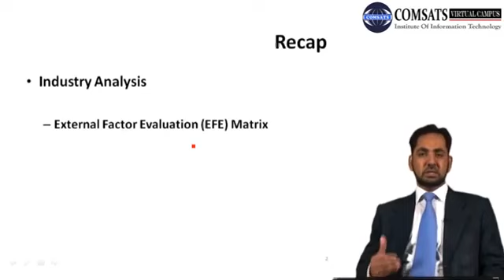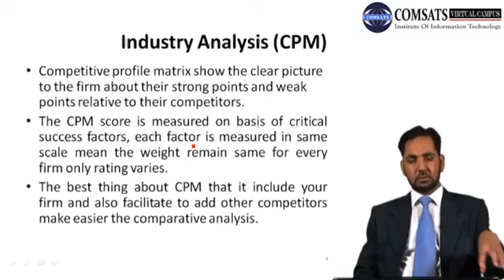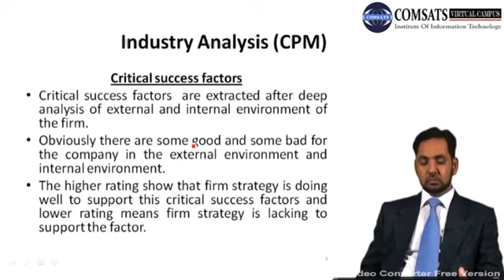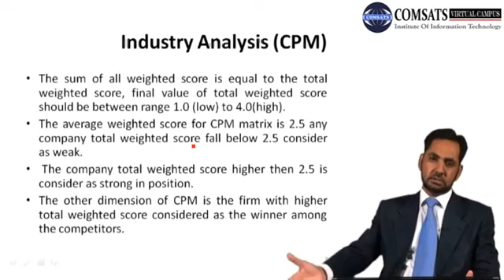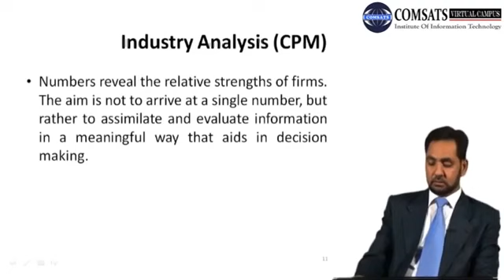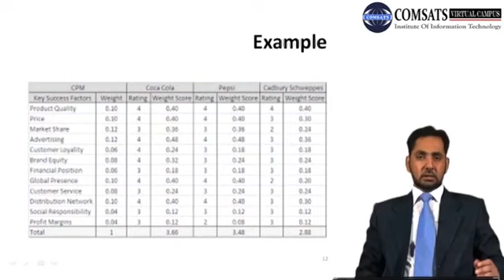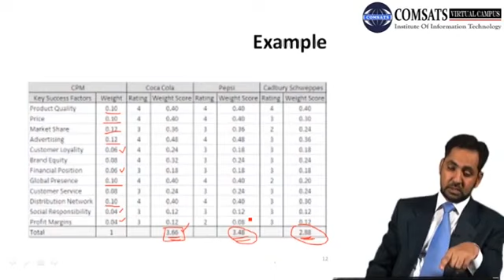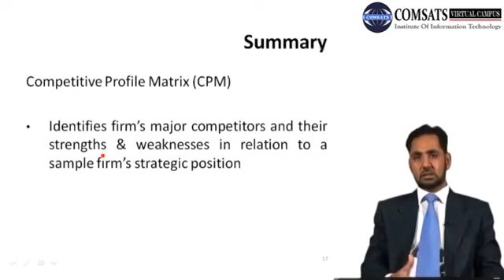Competitive Profile Matrix CPM MGT599 LECTURE 15